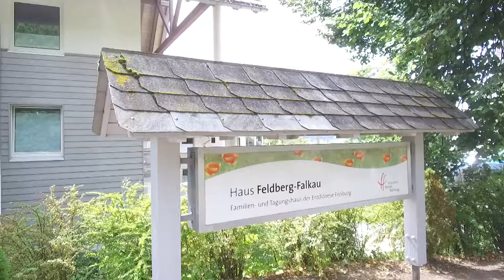Mit dem E-Auto auf den Feldberg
Unsere Volontärin ist zum ersten Mal mit dem E-Auto unterwegs. Und dann gleich auf den Feldberg...Was sie da wollte und ob es geklappt hat, seht Ihr im Video!